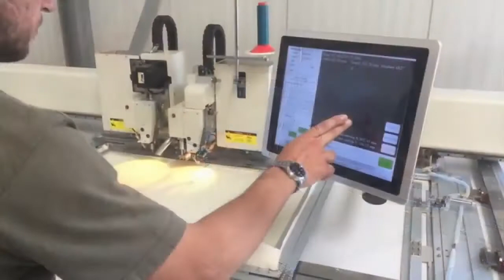Richpeace automatic perforation and sewing machine machine in New Zealand customer factory